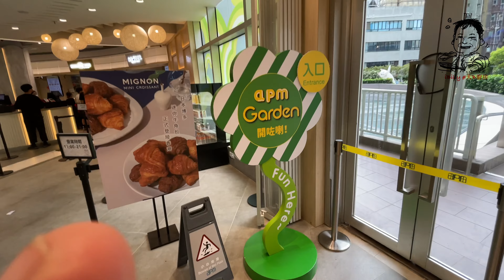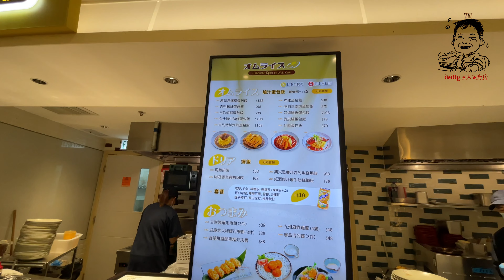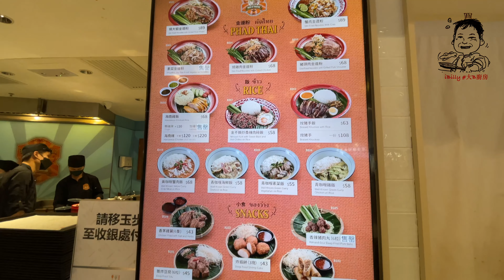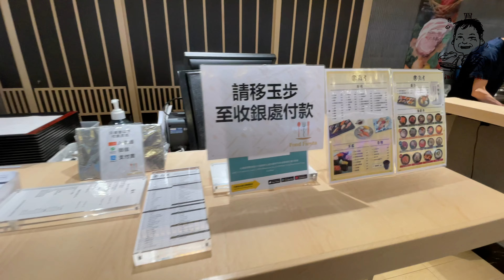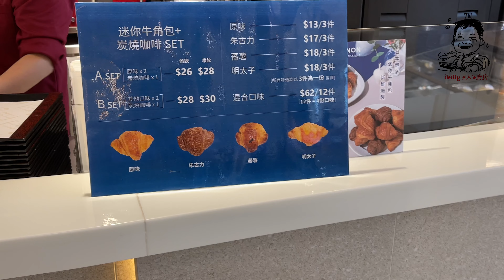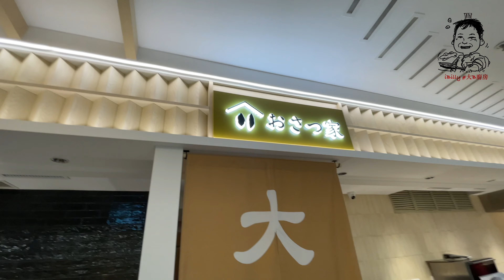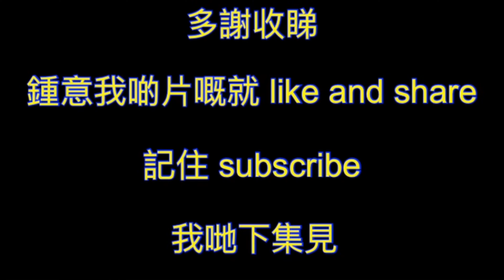大B Vlog # 21 - 觀塘 APM ( 2/F ) FOOD COURT [ FoodFiesta ]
[ 大B Vlog ] 14 August 2022
今日同仔仔 去開 觀塘APM , 見到 (2/F) FOOD COURT 已經開咗
順便 拍攝 一下 !!!
試咗個聞說人氣打卡 ( 咖喱牛肉炸包 ) 不外如是 !
都唔夠舊陣時 [美心西餅] 個 咖喱牛肉炸包 好食

本人從拍片 , 剪片和编輯 [ 都是新手製作 ]
只能用業餘時間來慢慢學習和建立和改進
希望能用此平台來分享各話题
多謝各觀看者的包容和支持及分享